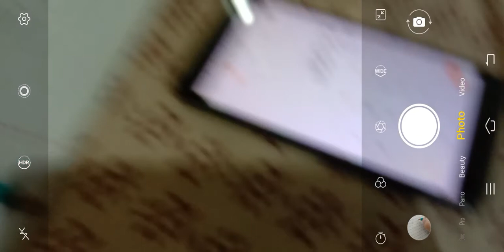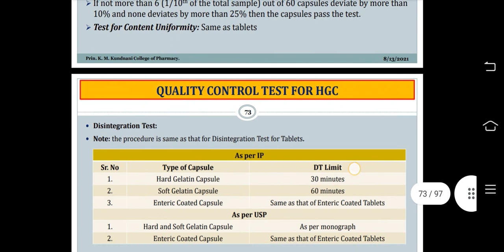capsule part 5 , weight variation test for capsules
THESE VIDEOS ARE STRICTLY FOLLOWING PCI SYLLABUS AND ALSO HELPS TO PREPARE FOR MANY EXAMS LIKE GPAT , POONA CLG OF PHARAMCY AND MANY MORE . I ALSO ANSWER DOUBTS IN THE COMMENT SECTION SO YOU CAN ASK ALL NUMBER OF DOUBTS . CONCEPT CLEARANCE IS A KEY AND EVERY TEACHER AND STUDENT MUST FOLLOW IT ,THANK YOU credits: melroy sir from Principal kundani clg of pharmacy mumbai